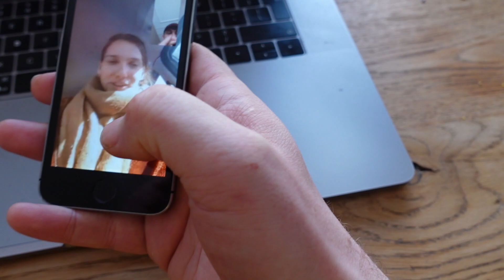🥦 Voedselverspilling is helemaal ruk, dus probeer ik 4 verschillende Too Good To Go boxen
Voedselverspilling is natuurlijk helemaal ruk. Om zelf mijn steentje bij te dragen, probeer ik in deze video vier verschillende magic boxen van Too Good To Go. We scoren eten bij Plus, de lokale bakker, Lidl en Bakker Bart.

POSTADRES:
Bedrijvenpark Twente 325
7602 KL  Almelo
Nederland